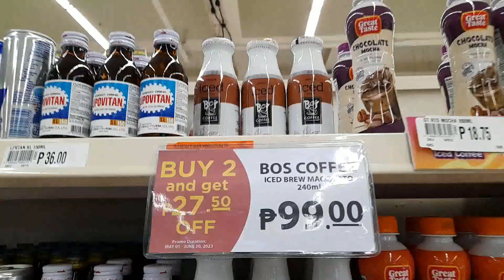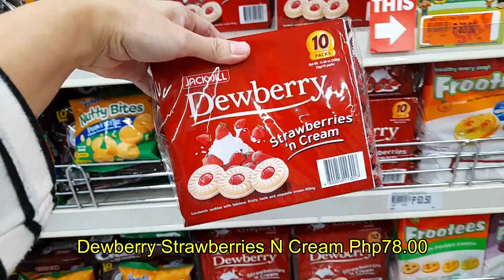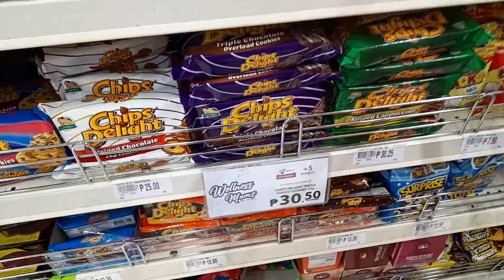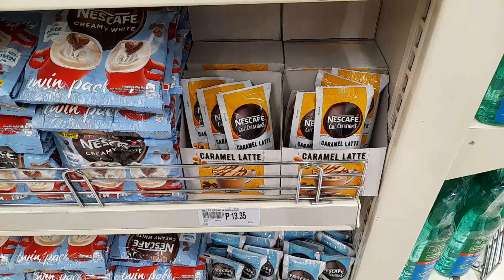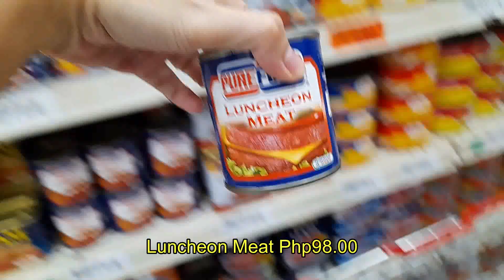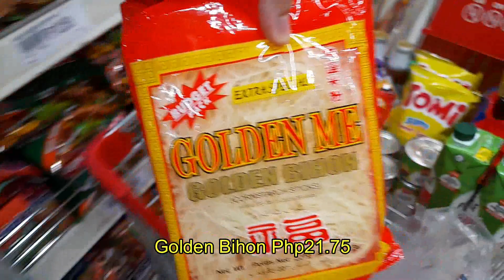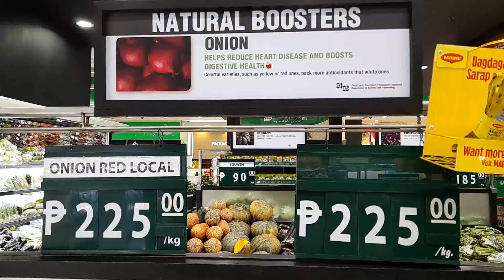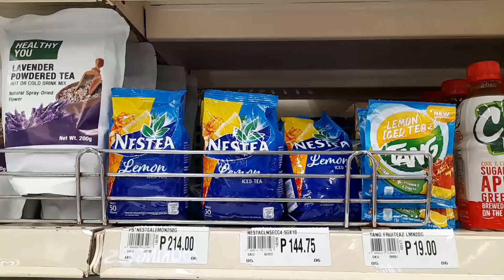JUNE 2023 Grocery Shopping Philippines with Price Update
ASMR Grocery Shopping No Talking Vlog With Price Update as of June 2023